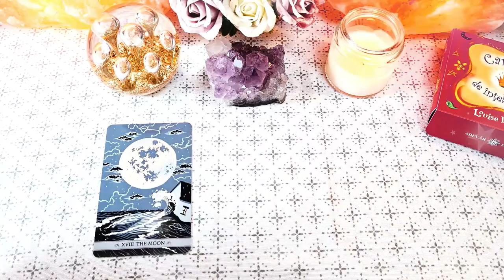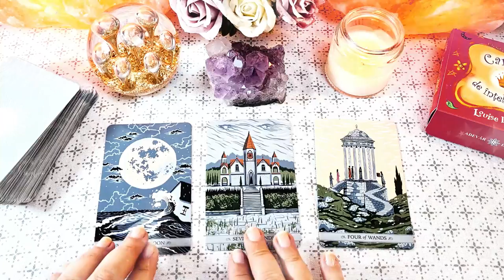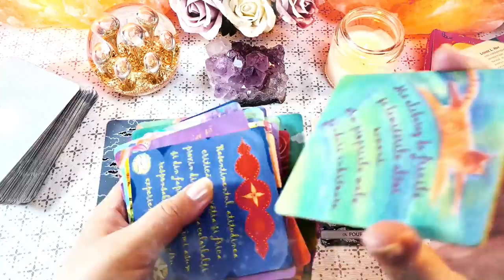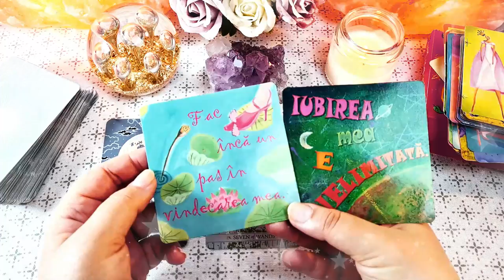Mercur în Pești | Marți 16 Martie 2021 | 📅 Tarot zilnic | ❤️dragoste💊sănătate💲bani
În această etalare de tarot generală am extras 3 cărți pentru ziua de Marți 16 Martie 2021. Prima carte este pentru energia în dragoste, a doua carte pentru sănătate și a treia carte pentru energia financiară (carieră, afaceri, bani). La final am extras și o carte oracol din setul de cărți ale înțelepciunii.

Introducere 00:00
❤️DRAGOSTE💋  00:17
⚕️SĂNĂTATE💊 04:56
💲AFACERI, BANI, CARIERĂ💰 07:28
🔮 ORACOL – CARDURI DE ÎNȚELEPCIUNE 🧿 08:26